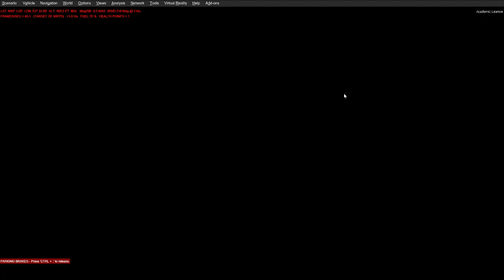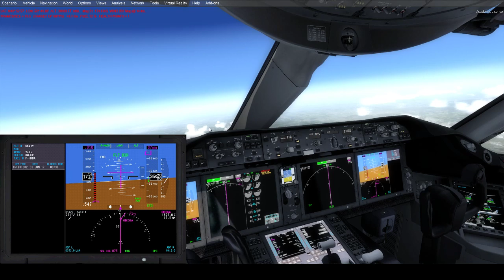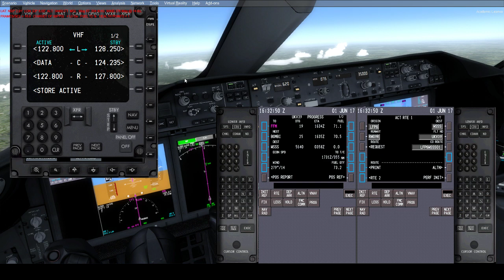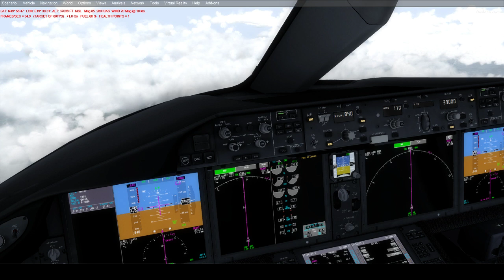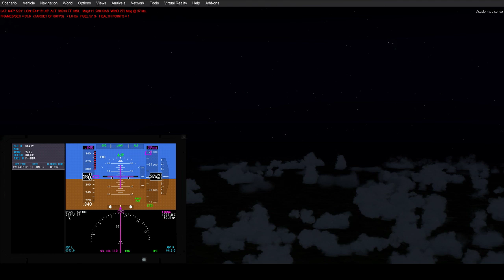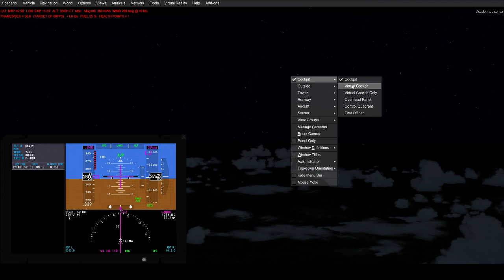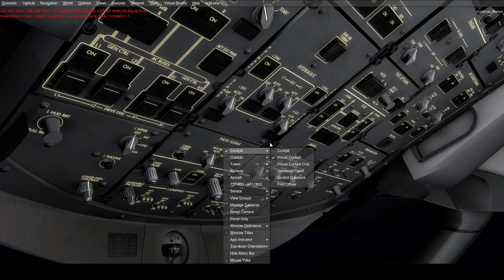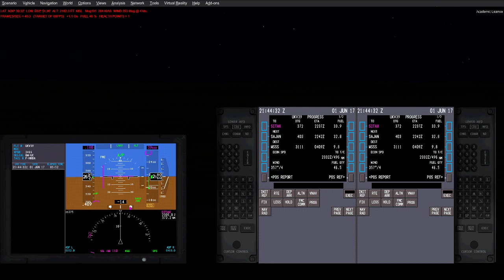787 Goes to Singapore ( Or at least Tries)